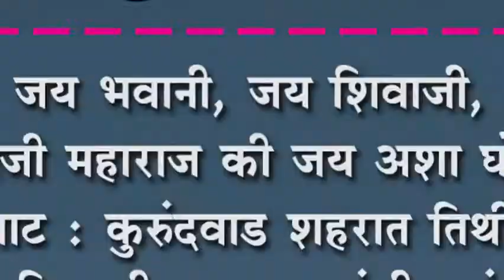जय भवानी, जय शिवाजी, छ.शिवाजी महाराज की जय अशा घोषणांचा दणदणाट